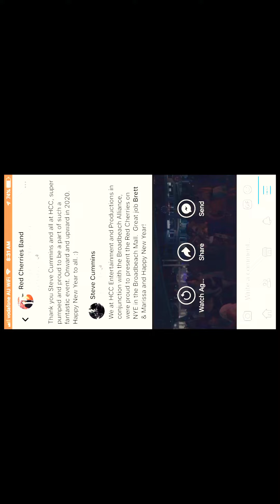Midnight! New Year 2020 Oasis Mall Broadbeach, Gold Coast. I Will Survive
I Will Survive! And Us entertainers are still surviving within this new life of being so-called“non-essential workers”
In this clip COVID 19 was only a few days away from decimating showbusiness as we know it on this particular New Year Party 2020.
But this video shows us all just how much live music is needed to lift the spirits of people and unite us all!
We artists sacrifice our personal needs for the sake of others. We do it because it’s our profession, our career, because we have all a 20+years of training and experience and because we are a necessary part of the human condition.
To give up on us, is to give up on oneself.
Help up survive.
Thanks to Brett Hitchcock and Steve Cummins for making this event possible.